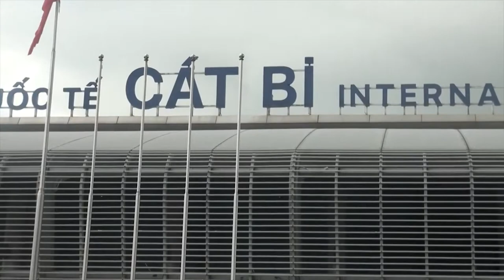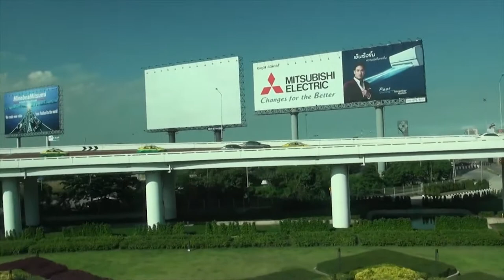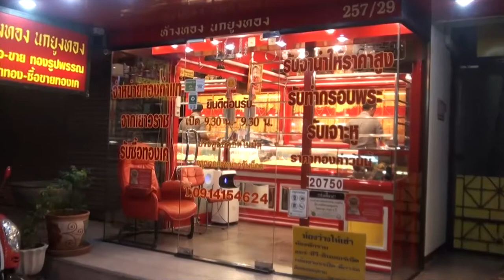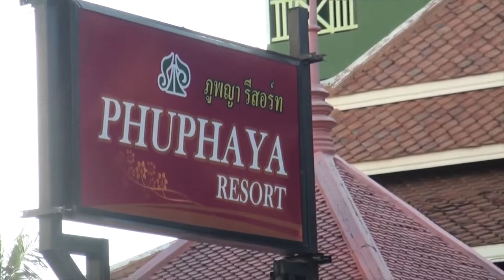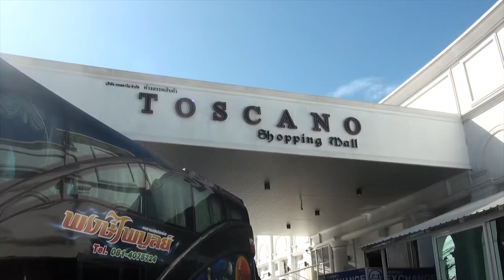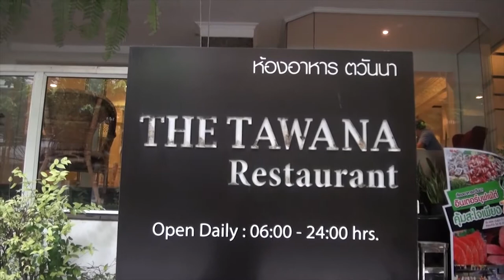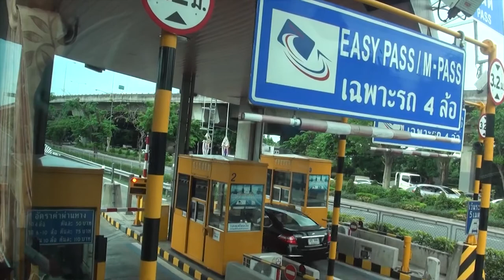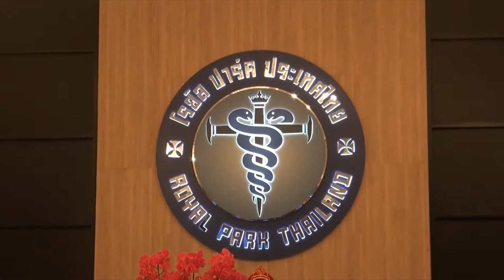DU LỊCH THÁI LAN - 2019